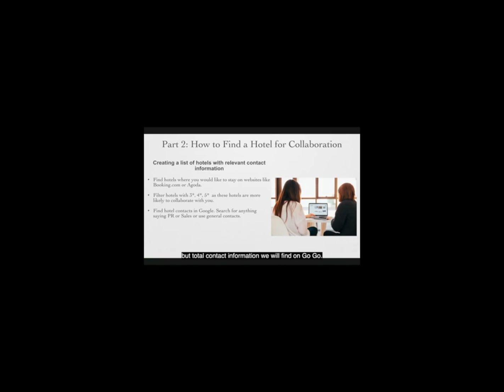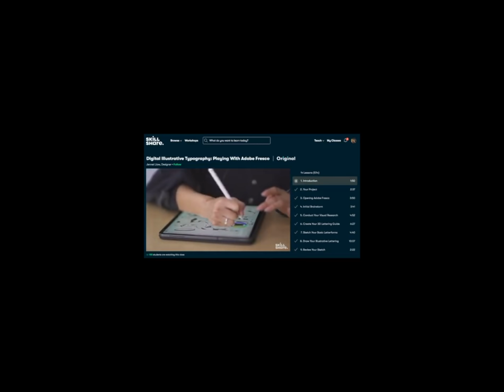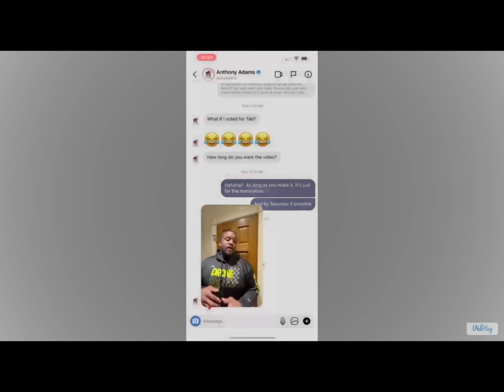Vlog | NAACP Full Vlog